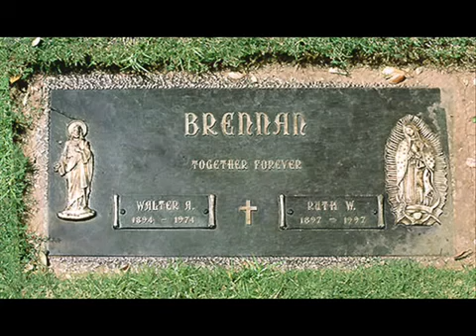walter brennan sings mama sang a song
Walter Brennan sings a song.

From 1962 - this single followed 'Old Rivers' and 'Houdini' here in Australia - another delightful track from 'Granpappy Amos'

Gospel from Bill´s 1984 album Yesterday Today & Tomorrow.